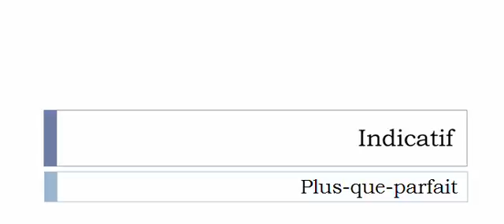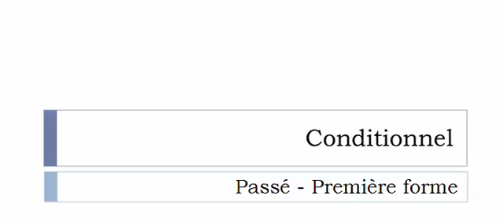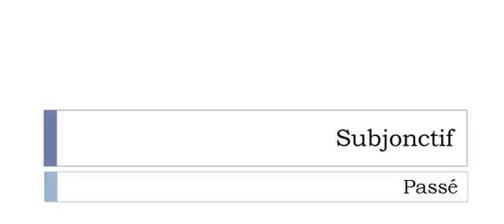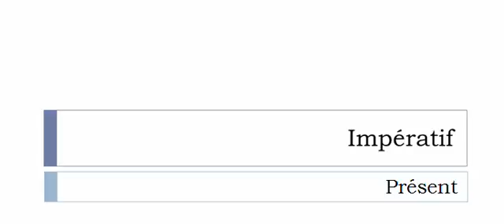Conjugate French verb # Échaumer = Échaumer